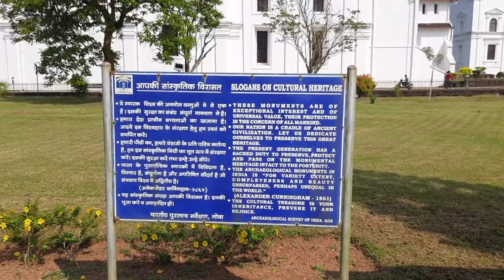Old Goa Church | Basilica of Bom Jesus | Oldest Church in Goa | latest video old goa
Old Goa Church | Basilica of Bom Jesus | Oldest Church in Goa

A Roman Catholic basilica located in Goa, India
As Goa city once was the seat of Portugal’s eastern empire, once can explore a dozen of catholic churches, capels and converts in the old parts of Goa. One such popular Roman church, is Basilica of Bom Jesus Church and is also part UNESCO World Heritage Site.

The church has a Baroque architectural theme and is located in Bainguinim, Goa. The two expert architects Julião Simão, Domingos Fernandes started the project back in 1594. It took over a decade for the church to get ready and finally on 15 May 1605, it was opened to public.

The church has the miraculously well-preserved body of Saint Francis Xavier, a Roman Catholic European missionary who died more than 450 years ago. The relic comes down once in 10 years and it become a big public event bringing people from different parts of the world.

One fun fact about this church is that it is the only church in India to have a Golden Rose Plant, given by Pope Pius XII in 1953.

Which is the oldest church of Goa?
What is the name of Old Goa church?
Which church has dead body in Goa?
What is the story of Old Goa church?

basilica of bom jesus history in hindi
st xavier church goa